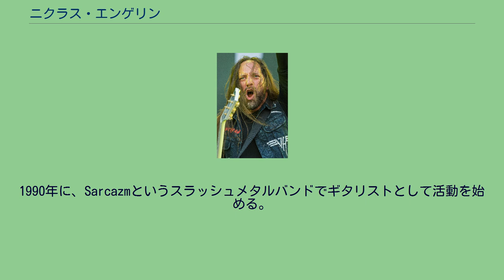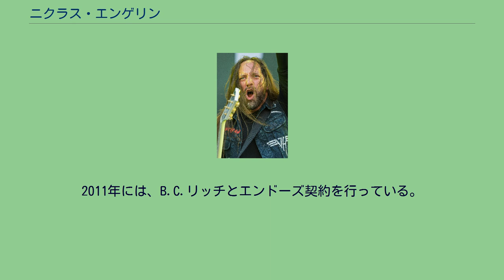ニクラス・エンゲリン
ニクラス・エンゲリン (Niclas Engelin、1972年12月27日 - )は、スウェーデン出身のギタリスト、ヘヴィメタル・ミュージシャン。
1990年に、Sarcazmというスラッシュメタルバンドでギタリストとして活動を始める。
Sarcazmは1993年にEPをリリースた後、解散している。
1994年にヘヴィメタルバンド、Idiots Ruleに加入。
しかし、Idiots Ruleでは目立った活動もなく、解散してしまう。
1996年に結成したばかりのメロディックデスメタルバンド、ガーデニアンに加入。
ガーデニアンは、1997年に1stアルバム『Two Feet Stand』をリリースしデビューする。
またこの頃、イン・フレイムスのイェスパー・ストロムブラードと知り合い、その縁でグレン・ユングストロームの後任としてイン・フレイムスに加入する。
しかし、あくまでガーデニアンをメインバンドとして活動するニクラスとイン・フレイムスをメインバンドとすることを求める他メンバーとの意向と合わなかったため、音源に参加することなく1998年にイン・フレイムスを脱退する。
以降、ガーデニアンに専念することとなるが、ガーデニアンは2004年初めに解散している。
また、2003年にはイン・フレイムスのアンダース・フリーデンのサイドプロジェクト、パッセンジャーに参加している。
ガーデニアン解散後、同じく解散したザ・クラウン (現在は再結成)のギタリスト、マーカス・スーネソンと共に、エンゲルを結成。
中心メンバーとして活動している。
また、イェスパーがツアーに参加できない際には、代役としてイン・フレイムスのステージに立つこともあった。
2010年にイェスパーがイン・フレイムスを脱退した後も、セッションギタリストとしてツアーに参加したが2011年に入って、正式メンバーとしてイン・フレイムスに再加入した。
2011年には、B.C.リッチとエンドーズ契約を行っている。